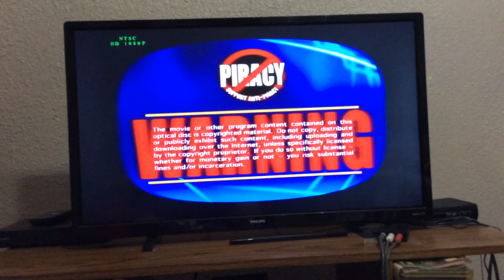The essential bugs bunny dvd menu walkthrough disc 2